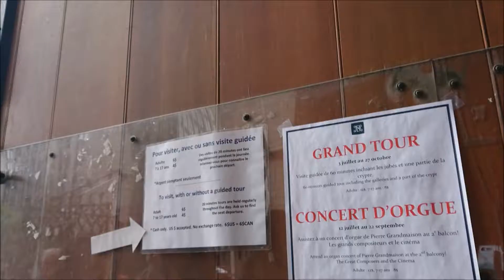North America's Largest Church!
Today we went to North America's Largest Church! We even got to light up the candles!